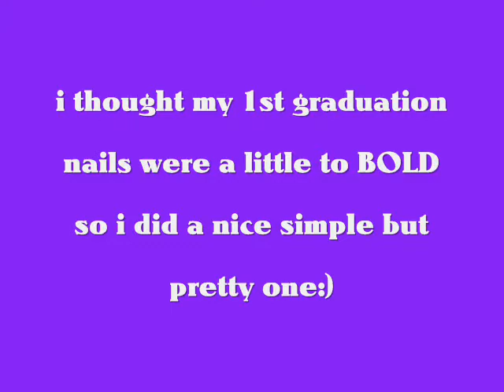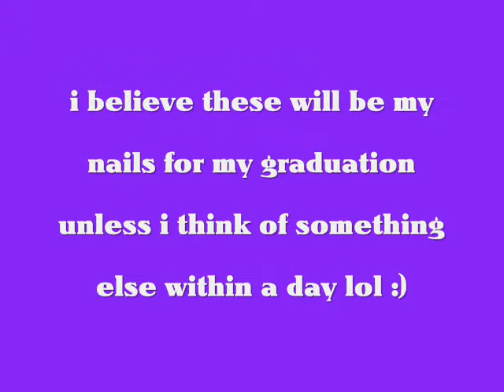Graduation French Tip :)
Hey you guys so i decided to do another Graduation Design because my 1st one is a LITTLE to
BOLD lol so i did this simple but pretty design:) its just a simply french tip but to add
the graduation vibe i added a Diploma to one of the fingers! lol i think this is super
pretty and so much MORE TONED done then my 1st one!
if you graduating hope you can try it!!!:))

Here's my 1st graduation nail design:)

Here's all the polishes i used:
OPI - Natural Base Coat
ORLY - Beverly Hill Plum
Sinful Colors - Snow Me White
OPI - Funny Bunny
OPI - Bring On The Bling
ELF - BLACK
L'oreal - Lady Luck
OPI - TOP clear coat

Other stuff i used:
Different size brushes and Dotting tools :)

FTC: The following video reflects my personal experience with the mentioned product(s).
This is my honest opinion :) All were purchased with my own money. :)